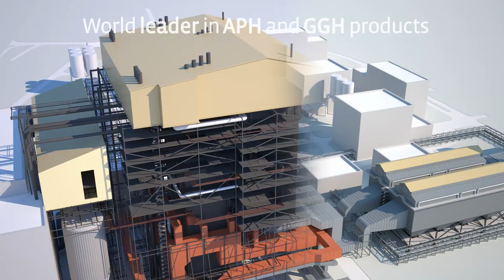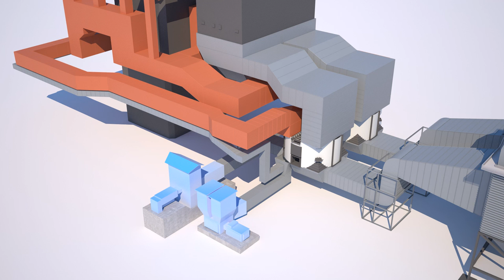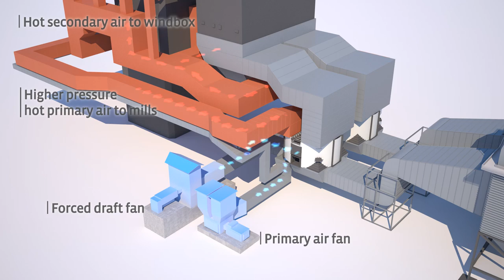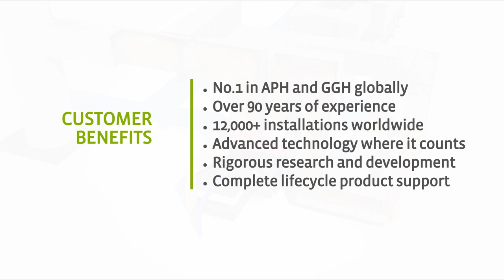LJUNGSTRÖM Air Preheater (APH) & Gas-gas Heater (GGH) Power Plant Overview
LJUNGSTRÖM serves the thermal power plant market with two key applications: air preheaters and gas-gas heaters, based on our genuine Ljungström® technology platform.

Our genuine Ljungström® air preheaters are recognized by end users around the world as the best products of their type.

 The Ljungström air preheater contributes up to 20% of the overall boiler efficiency while representing only a fraction of the total investment.

Our genuine Ljungström® gas-gas heaters have an unrivaled track record of the highest availability, with trouble-free operation. Experience affords us the advantage of being able to offer proven product configurations to meet the requirements of each installation, with materials and auxiliary systems specially selected to offer the highest product quality.